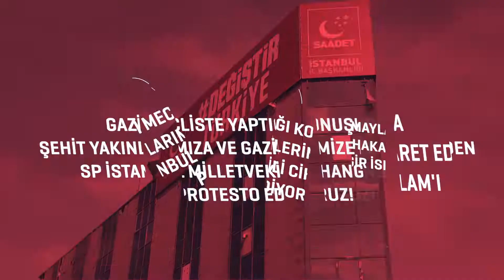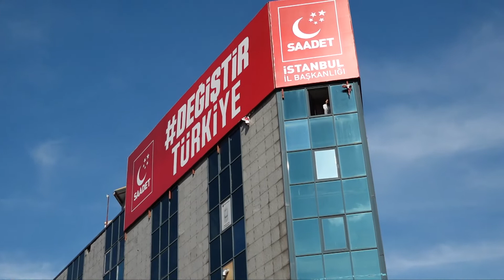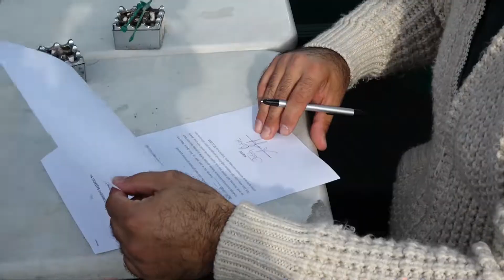Saadet Partisi İstanbul Milletvekili Cihangir İslam Hakkında Basın Açıklaması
Gazi Mecliste yaptığı konuşmayla şehit yakınlarımıza ve gazilerimize hakaret eden Saadet Partisi İstanbul Milletvekili Cihangir İslam’ı protesto edip suç duyurusunda bulunduk.